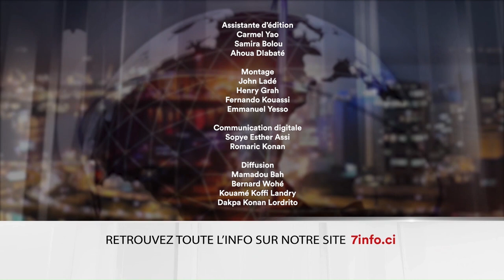Le 7 minutes du 11 août 2023 (édition du 12h)